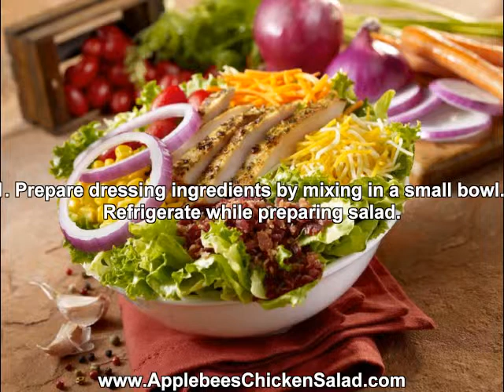How to: Calories in chicken salad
Preparing healthy foods like Tequila lime chicken